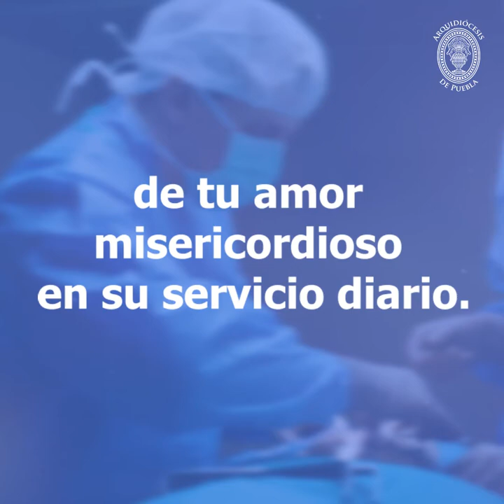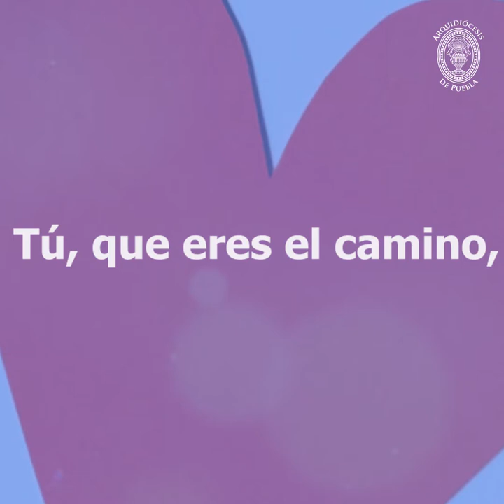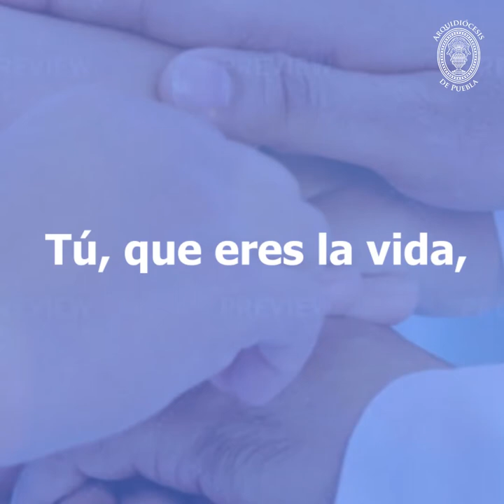Oración del Médico - Arquidiócesis de Puebla